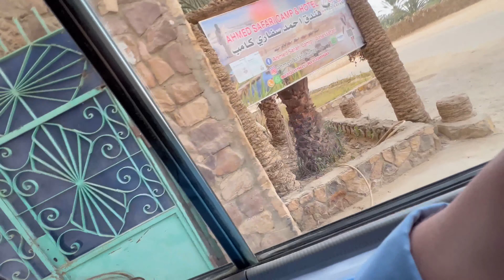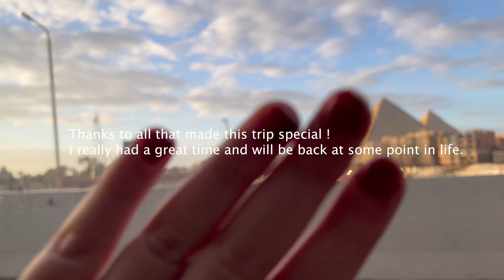EGYPT VLOG: The White Desert / Nearly Died, Desert Fox and other adventures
This is the last part of our trip in Egypt. We have been so lucky with such great guides that took very good care of us. Enjoyed every single bit of our stay !